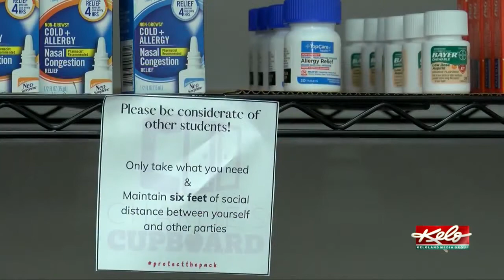One year of fighting food insecurity on the USD campus